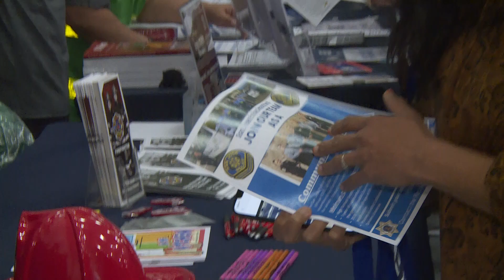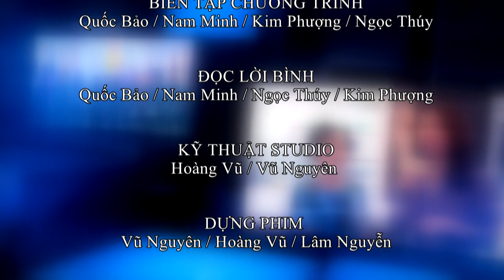Thị trưởng Matt Mahan - Tình hình San Jose 2023